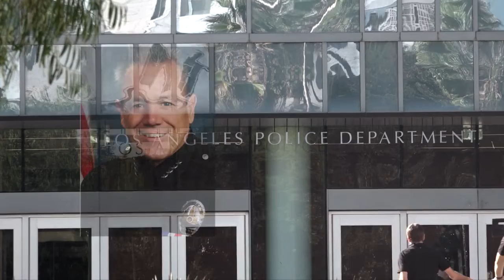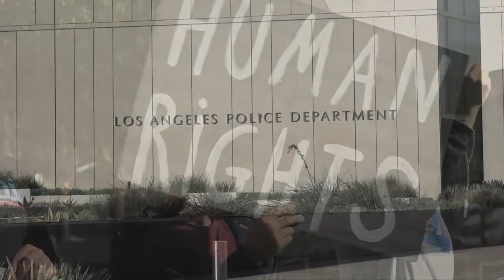不滿洛市警局強行疫苗令 左派人士抗議｜今日加州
不滿洛市警局強行疫苗令 左派人士抗議

週二（30日）上午，洛杉磯部分左派與自由派人士，在洛杉磯市警局總部外，舉牌抗議局長摩爾對警員全面執行的強制疫苗令。帶您了解。

「洛杉磯左派選擇與團結」組織（Los Angeles Leftists for Choice and Unity）與部分自由派人士，於週二（11月30日）在洛杉磯市警局總部外，手舉標語，要求局長麥可．摩爾（Michel Moore）撤除強制疫苗令，尊重警員們的憲法自由權利。

集會者指出，洛杉磯警員和所有美國人一樣，都擁有憲法規定的醫療自由和隱私權。

洛杉磯左派選擇與團結組織創辦人 Ian Jameson：「我們要讓摩爾知道我們不同意（疫苗令）。我聲援洛杉磯警局勇敢的男女警員維護憲法權益，拒絕接種或提交疫苗證明。我們要告訴摩爾，他需要支持他的警員，反對這種極權主義，否則就辭職。」

此前，局長摩爾曾宣布將解雇六名警員，因為他們拒絕簽署接種疫苗同意書，也反對接受每週兩次病毒檢測。

集會人士 Jeffi Girgenti：「這最終關係到公共安全。沒有人能處理車禍或者住房火災，去商場逛街，當壞人在打砸搶，也沒人能保護我們。」

獨立自由主義活動家 John Graves：「我很積極參與是因為我的弟媳在接種當天就中風了，非常嚴重的中風。」

今年8月，洛杉磯市議會規定所有市府員工必須接種疫苗或取得豁免，並將最後期限訂於12月18日。對此，六名洛杉磯警員曾在9月，以洛杉磯市疫苗規定侵犯憲法隱私權為由，對洛市提出聯邦訴訟。